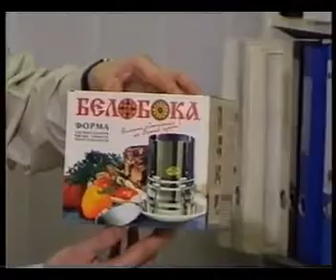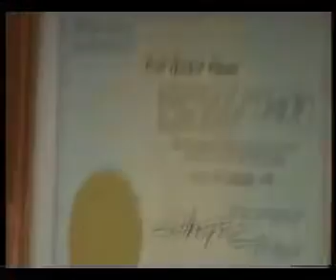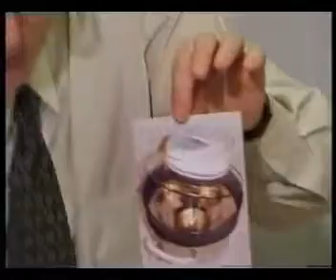Белобока ветчинница официальное видео